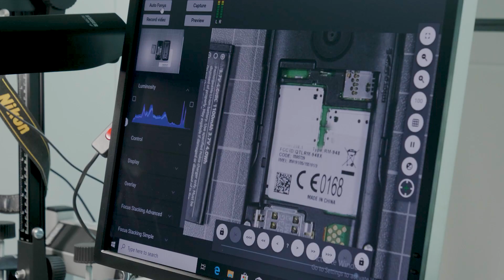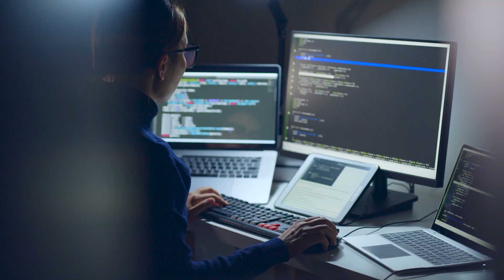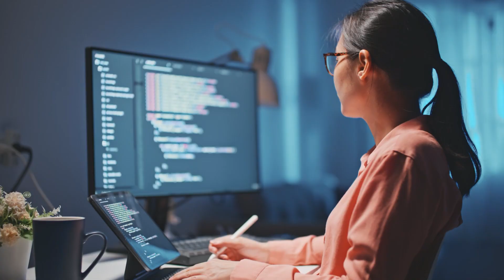ICC Office of the Prosecutor partners with Microsoft in using AI to pursue justice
At a side event at the UN General Assembly in September 2023, ICC Prosecutor Karim A.A. Khan KC spoke with Microsoft Vice Chair and President Brad Smith on the importance of harnessing advanced tech and AI in the pursuit of justice.